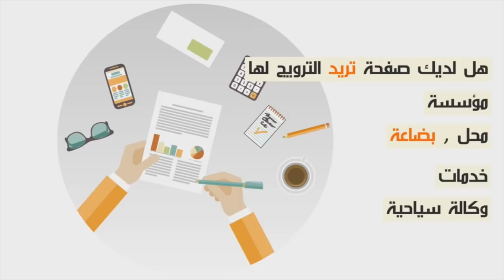شاب مغربي حاقد على الوضعية...يفجرها في وجه العثماني و دنيا باطمة ورشيد شو "لخص المغرب في 6 دقائق..."